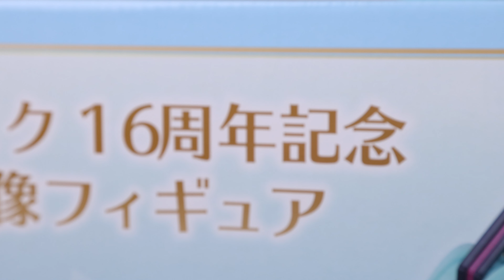[魔玩PVC] HMV限定 初音未來 16th紀念胸像 一番賞 A賞 胸像開箱｜初音ミク16周年記念胸像フィギュア【@Loppi・HMV限定】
還在思考...要擺在哪裡XD

賣場“再次”開幕啦🎉🎉
二手玩具慢慢更新中～

Music I use:
🎈Song : 샛별 - A Trip to the sky /